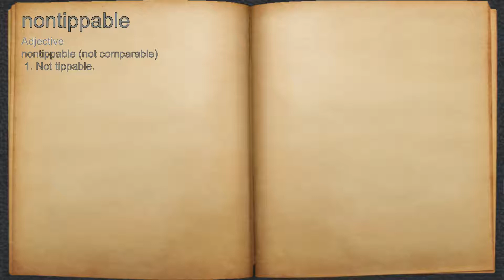What does nontippable mean?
A spoken definition of nontippable.

Intro Sound:
Typewriter - Tamskp